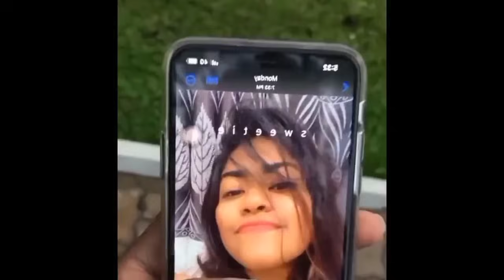Randomly Funny And Stupid Videos - Episode 32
These Random Videos Are From :
Reels
Viral Reels
Viral Tiktoks
Memes
Clips
Funny Moments And Funny Fails On Social Media Sites.

1) Non Commercial
2) Transformative In Nature
3) Does Not negatively affected The Original Content